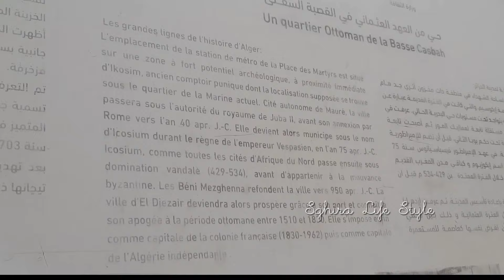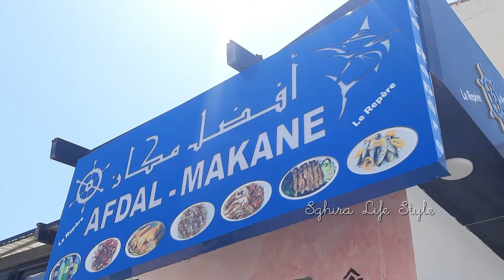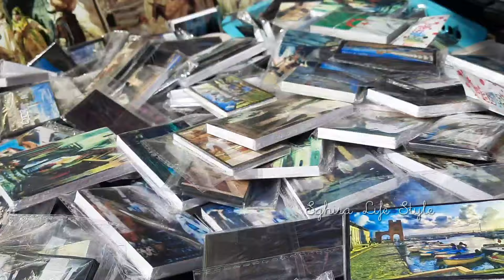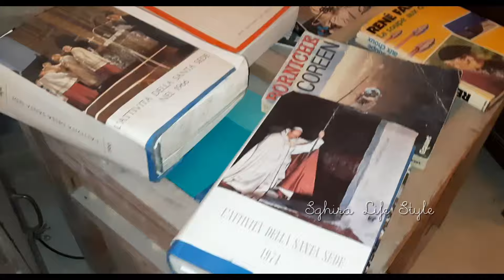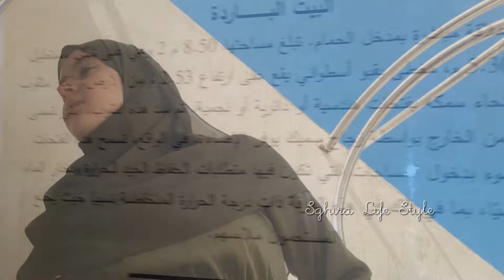أول مرة نزور القصبة الجزائر vlog la casbah d'Alger